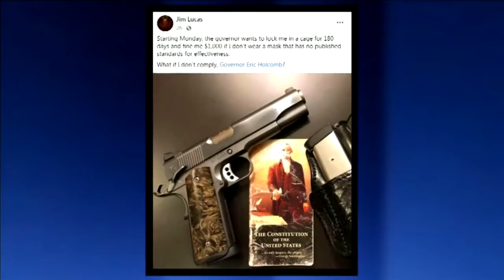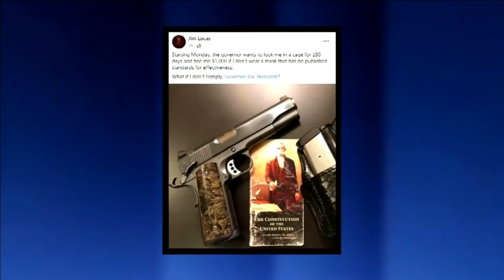Republican representatives push back on the governor's mask mandate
After Governor Holcomb announced the mask mandate Wednesday, some members of his own republican party took to social media to criticize his actions.